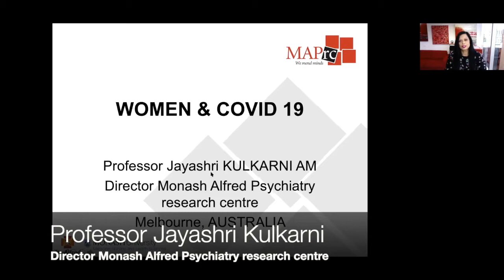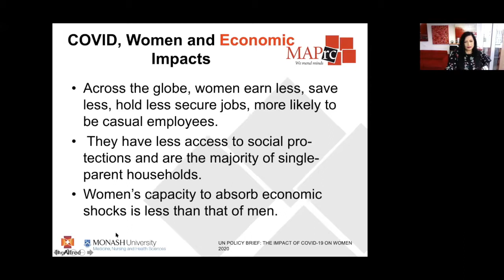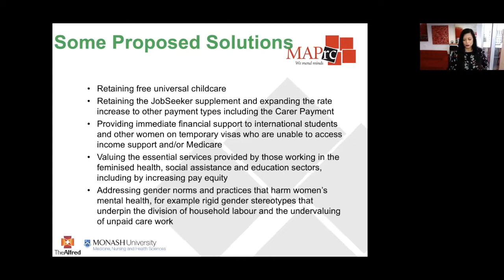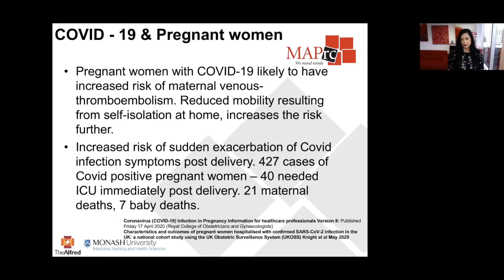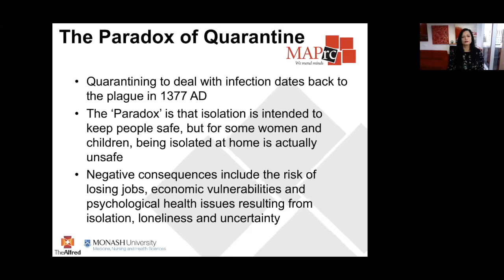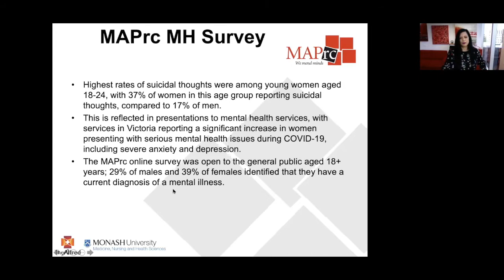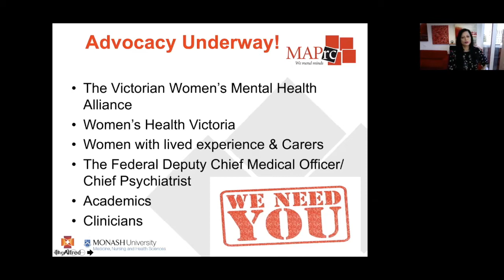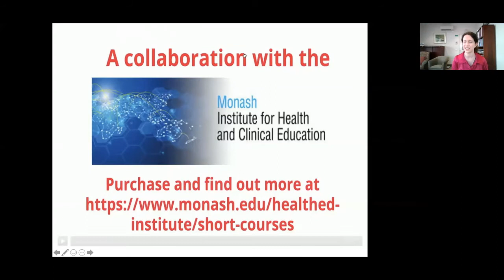Professor Jayashri Kulkarni Public lecture: COVID and Women's Mental Health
Women's mental health needs looking after more than ever in the time of COVID, as Professor Jayashri Kulkarni explains in this public lecture. Professor Kulkarni is Director of Monash Alfred Psychiatry Research Centre (MAPrc) and Head of the Monash Department of Psychiatry in Central Clinical School.

42:05 If you are interested in learning more about women's mental health, MAPrc have launched a short course with the first module focusing on "Adolescence". Information on how to register can be found here